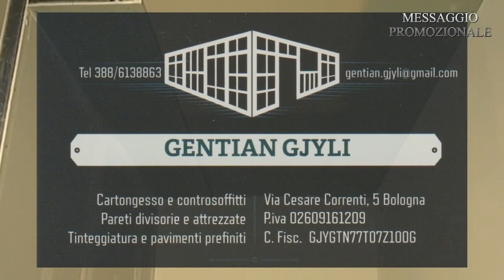BOLOGNA CONNECT - Le "Panchine" pensate da Franco Bertoli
Un libro guida, scritto insieme a Maurizio Boschini, dell'Ex Campione di Volley, pensato per riflettere sul rapporto tra allenatore, giocatore e giocatore. Un problema sempre più attuale su cui ragionare in maniera saggia per trarne le maggiori soddisfazioni. Per tutte le componenti ovviamente...